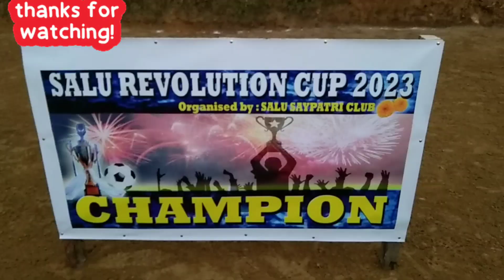Revelation Cup final Dilbir Dhura TMS Vs Lingai GSS